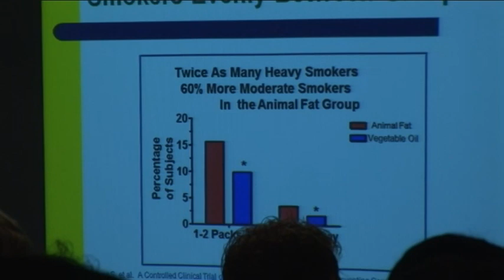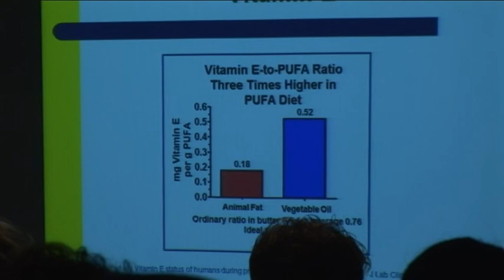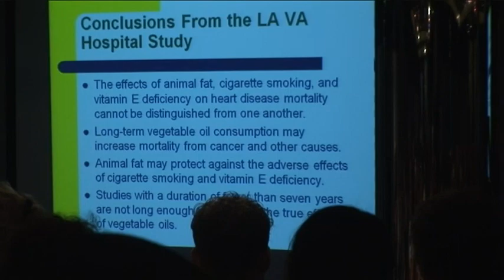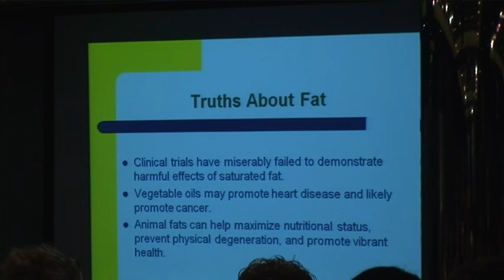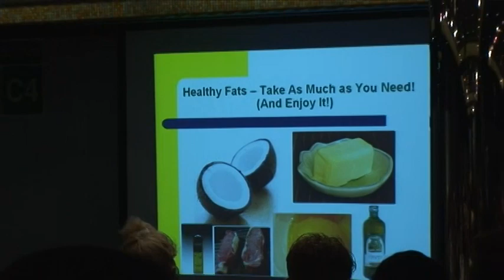Low-Carb Experts: Chris Masterjohn, PhD - Segment Five (9:08)